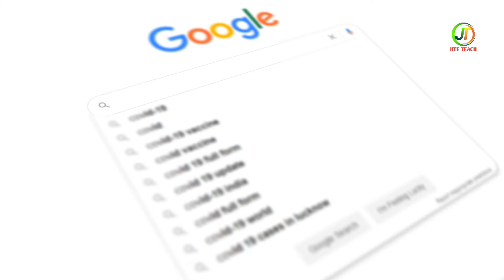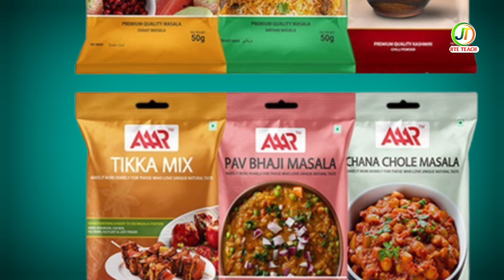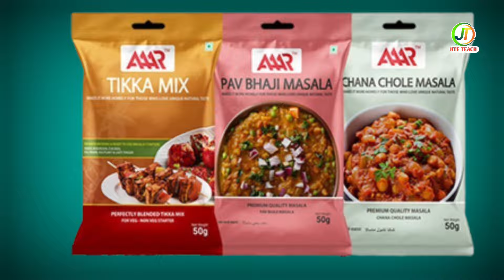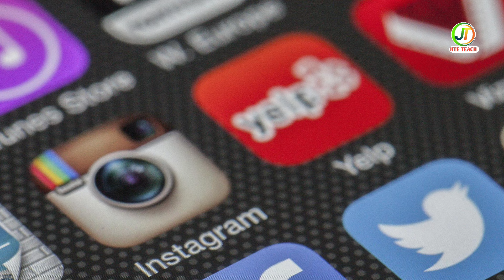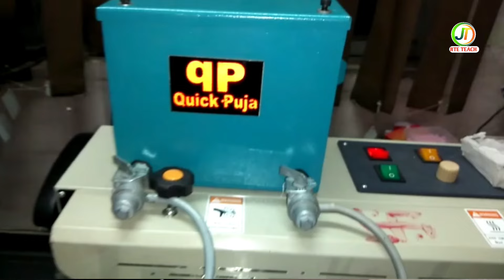Top 5 Profitable Business Ideas for Bihar in 2024 | Small Business Ideas 💡| Jitendra Yadav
Are you looking to start a business in Bihar? In this video, we explore the top 5 profitable business ideas that are perfect for the region in 2024. From agriculture to technology, these ideas leverage Bihar's unique strengths and opportunities. Whether you're an aspiring entrepreneur or an experienced business owner, these insights will help you make informed decisions and succeed in the dynamic market of Bihar.